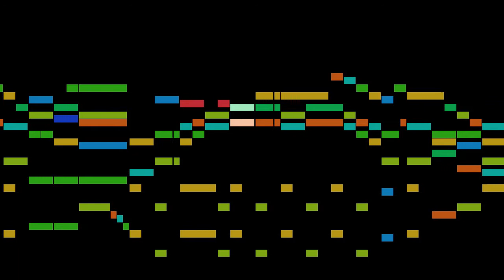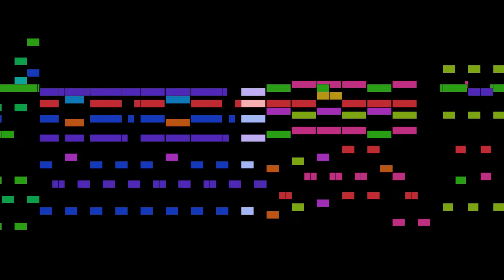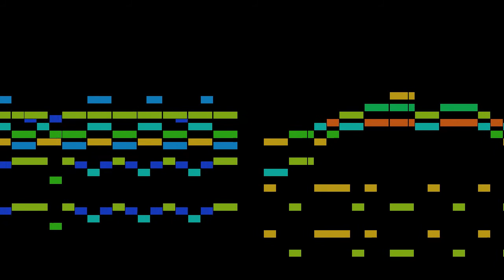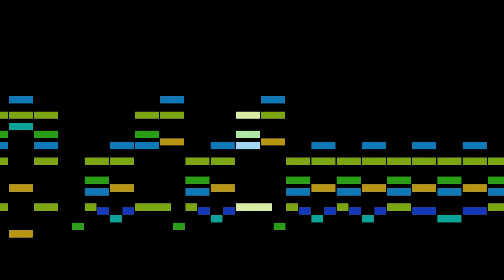Wolf - 19. Epiphanias (D major)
An animated score of "19. Epiphanias (D major)", from Goethe-Lieder, by Wolf.